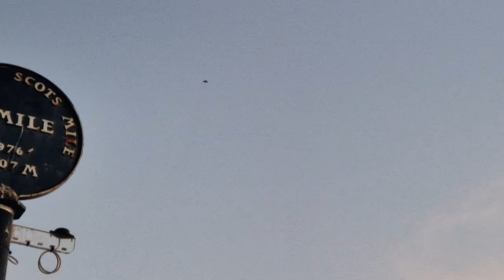Raf typhoon dusk display at ayr 2023